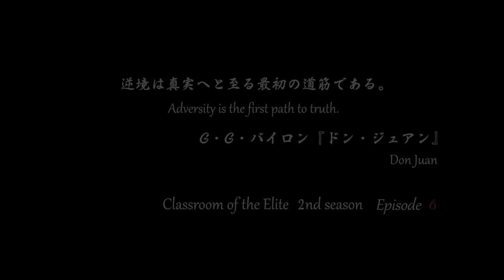TVアニメ『ようこそ実力至上主義の教室へ 2nd Season』第6話予告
2022.8.8 ONAIR
Episode 6「逆境は真実へと至る最初の道筋である。」
Dクラスの生徒たちと衝突し、怒りのままに体育祭を抜け出した須藤。そんな彼を追いかけたのは、堀北だった。須藤を呼び止め話し合いの場を設けた堀北は、須藤からの反発を受けながらも、辛抱強く彼に向き合おうとする。

予告ナレーション：東山奈央(一之瀬帆波 役)、若山晃久(神崎隆二 役)
予告テキスト：衣笠彰梧

◢◤放送情報◢◤
■AT-X　毎週月曜 21：00～
※[リピート放送]毎週水曜 09：00～ 7月8日より 毎週金曜 15：00～
■TOKYO MX　毎週月曜 22：30～
■テレビ愛知　毎週月曜 26：05～
■KBS京都　毎週月曜 24：00～
■サンテレビ　毎週月曜 24：00～
■ＢＳ日テレ　毎週月曜 23：30～
※放送時間は変更となる場合がございます。予めご了承ください。

◢◤配信情報◢◤
ABEMA にて7月4日(月)より地上波先行・単独最速配信
■ABEMA　7月4日(月)より　毎週月曜　22：00～
■dアニメストア　7月7日(木)より　毎週木曜　22：00～

【キャスト】
綾小路清隆：千葉翔也
龍園　翔：水中雅章
堀北鈴音：鬼頭明里
軽井沢　恵：竹達彩奈
櫛田桔梗：久保ユリカ
平田洋介：逢坂良太
佐倉愛里：M・A・O
坂柳有栖：日高里菜
葛城康平：日野　聡
一之瀬帆波：東山奈央
伊吹　澪：小松未可子
堀北　学：梅原裕一郎
橘　茜：小原好美
茶柱佐枝：佐藤利奈

【主題歌アーティスト】
オープニングテーマ：「Dance In The Game」ZAQ
エンディングテーマ：「人芝居」渕上　舞

【スタッフ】
原作：衣笠彰梧(MF文庫J『ようこそ実力至上主義の教室へ』／KADOKAWA刊)
キャラクター原案：トモセシュンサク
総監督：岸　誠二 × 橋本裕之
監督：仁昌寺義人
シリーズ構成：風埜隼人
キャラクターデザイン：森田和明
音響監督：飯田里樹
アニメーション制作：Lerche
製作：ようこそ実力至上主義の教室へ2製作委員会